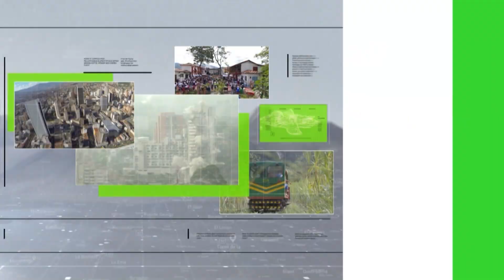Una vivienda se desploma por lluvias - Teleantioquia Noticias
Debido a las constantes lluvias, una vivienda en la vereda Quiebra del Barro, en el Suroeste antioqueño, se desplomó. En ella residían dos adultos que, minutos antes, habían salido a comprar el mercado.